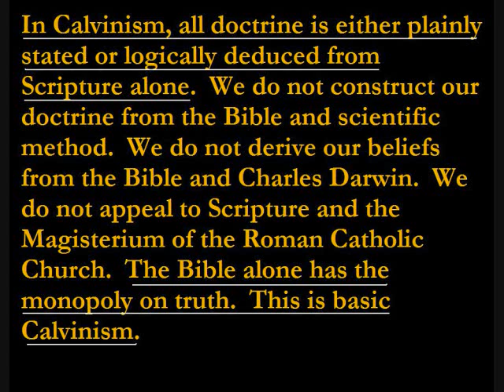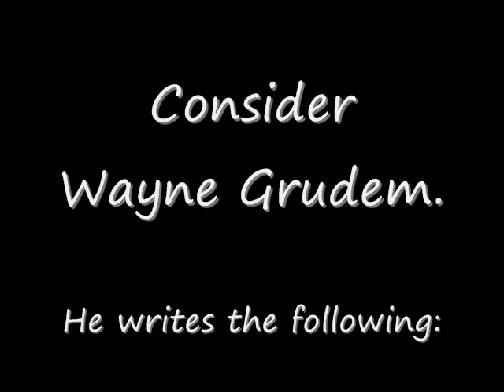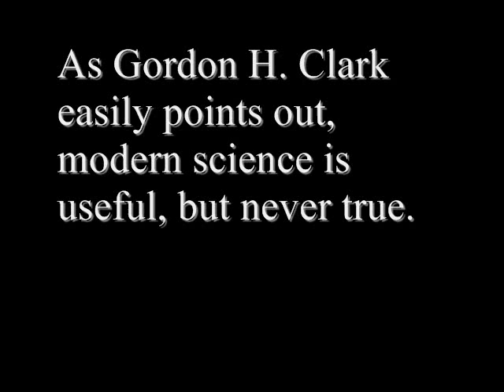Can A Calvinist Reject The Literal 6-Day Creation?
No, A Calvinist cannot reject the Bible's teaching of the literal 6-day creation, for such a rejection logically implies an authority other than Scripture alone.